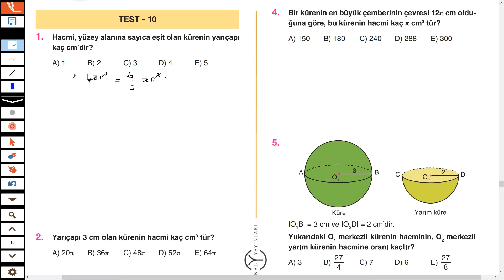11.SINIF SORU BANKASI (KATI CİSİMLER TEST 10)